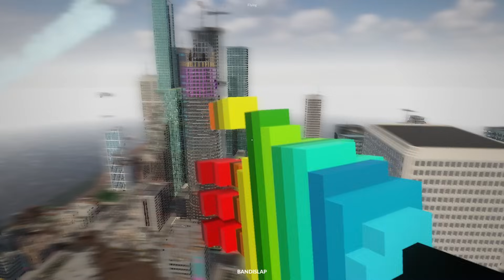50 วิธีการกำจัดหุ่นรบเยเกอร์ ให้ออกไปจากชีวิตของคุณ!!! (Teardow)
คุณเคยประสบปัญหากับเหล่าหุ่นรบเยเกอร์ที่ออกมาอาละวาดหรือไม่!! ถ้าคุณเคยเจอปัญหาเหล่านั้น เรามีทางแก้ให้กับคุณ เพราะนี่คือ 50 วิธีการกำจัดหุ่นรบเยเกอร์ ให้ออกไปจากชีวิตของคุณ!! หลังจากที่คุณดูคลิปนี้จบแล้วคุณจะแก้ปัญหาเหล่าเยเกอร์ได้แน่นอน